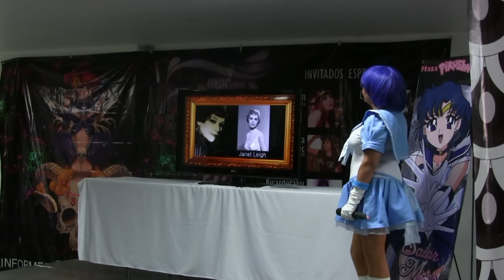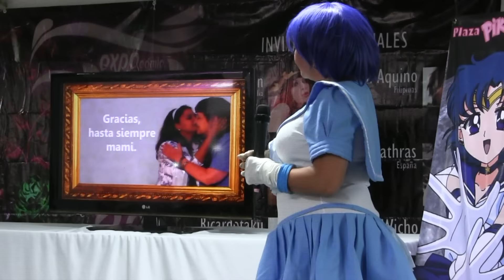Rossy Aguirre en el Sailor Moon Fest 2016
Rossy Aguirre se presenta sobre el escenario de Plaza Pikashop como parte de las actividades del Sailor Moon Fest el sábado 20 de Agosto de 2016.